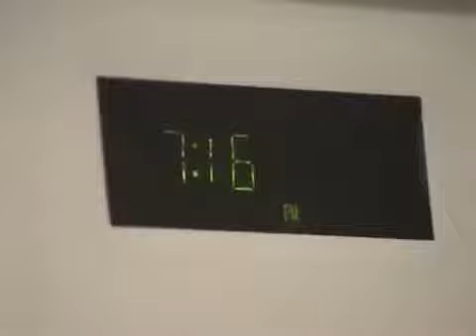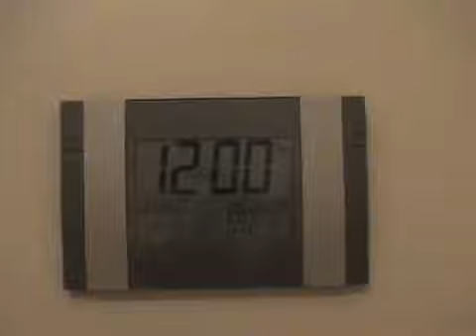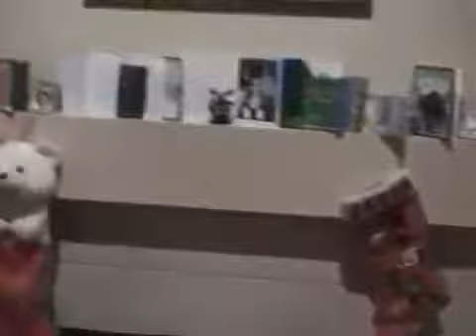December 2003 - Jammin w/ Glen and Hangin at Home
The beginning of this video starts out with an EPIC jam session with my bro, Glen.  Later on we'll be hangin out at our old place in Kent.  Kathy and I whip up an awesome meal while we enjoy each others Christmas company.